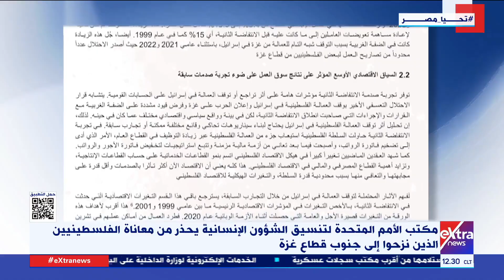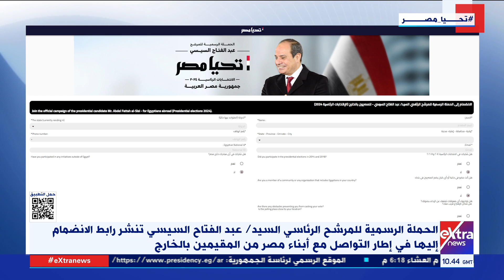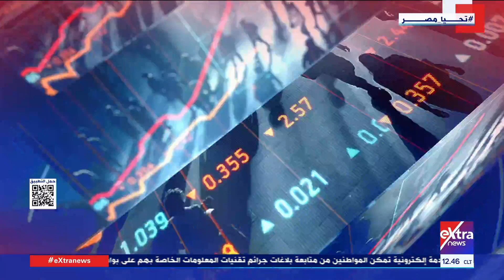غرفة الأخبار| جولة الـ12 ظهرا الإخبارية